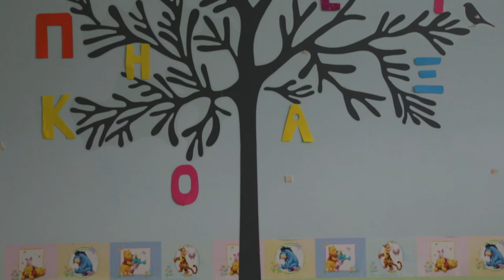ΚΑΡΑΜΕΛΑ ΠΑΙΔΙΚΟΣ ΣΤΑΘΜΟΣ ΣΤΗΝ ΝΑΥΠΑΚΤΟ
ΕΝΑΣ ΞΕΧΩΡΙΣΤΟΣ ΠΑΙΔΙΚΟΣ ΣΤΑΘΜΟΣ ΣΤΗ ΝΑΥΠΑΚΤΟ ΦΙΑΓΜΕΝΟΣ ΜΕ ΑΓΑΠΗ ΚΑΙ ΜΕΡΑΚΙ  ΓΙΑ ΤΑ ΠΑΙΔΙΑ